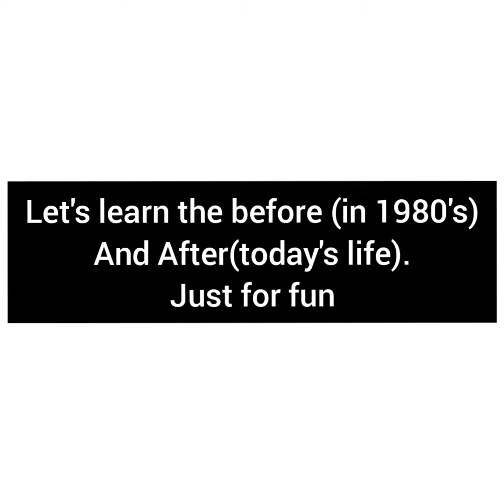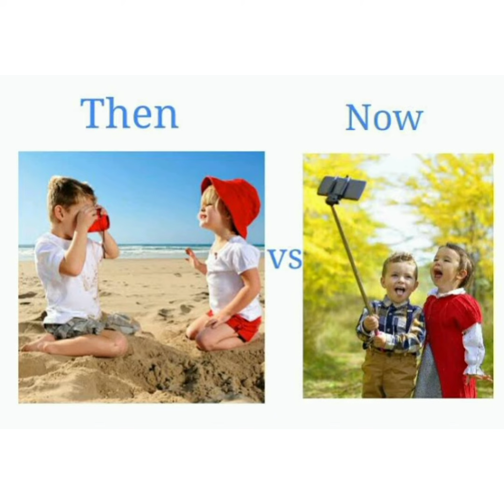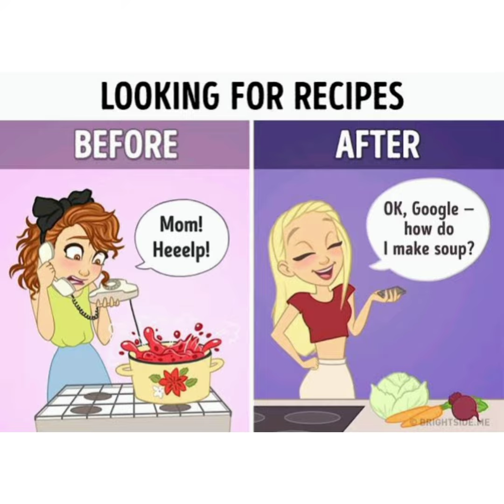before and today's life.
Our life changed in many ways..just take a look.learn with fun